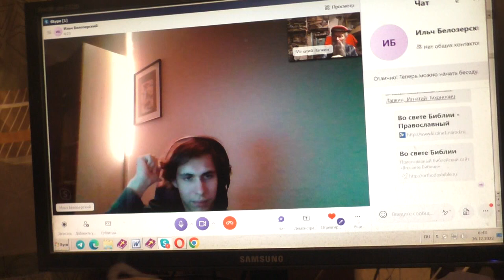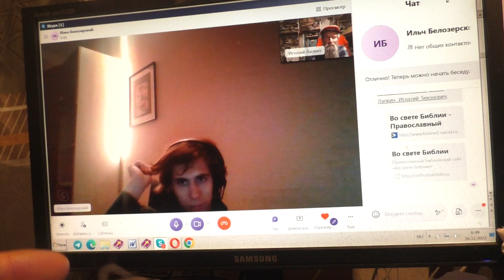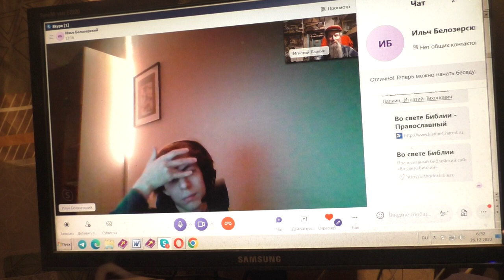Чатрулетка . Илья Белозерский.